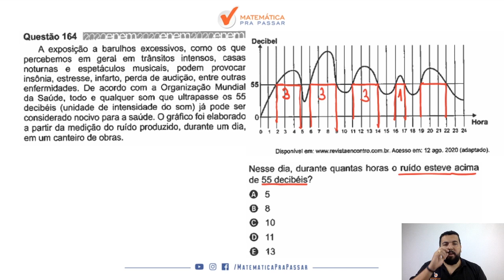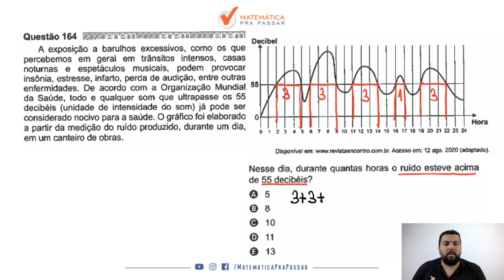Matemática para ENEM |Dica 62| Análise de gráfico ficou fácil